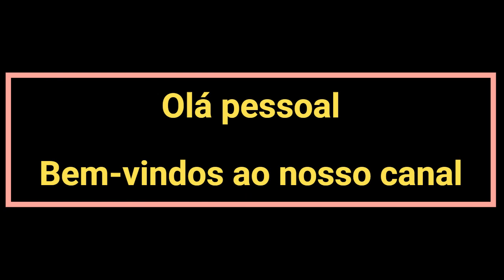Conheça a história de São João Damasceno, o “São Tomás do Oriente”